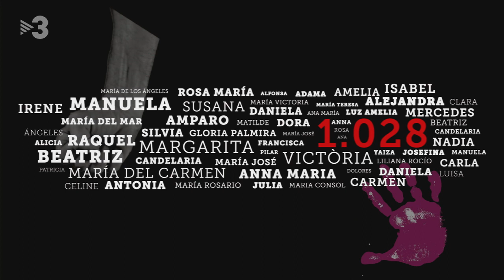Laura Martínez Portell (ICD): "S'exerceix una violència contra nosaltres només pel fet de ser dones"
Xavier Graset conversa amb Laura Martínez Portell, presidenta de l'Institut Català de les Dones.